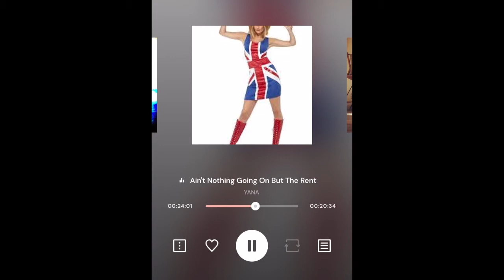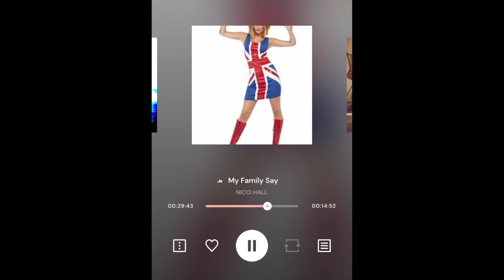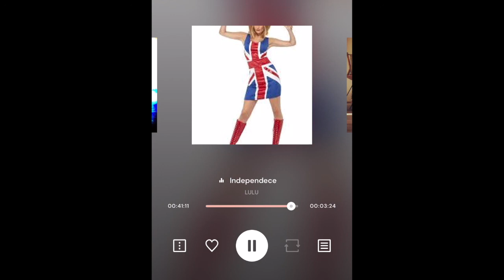(洋楽）90s R&B mix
以前作ったやつです。